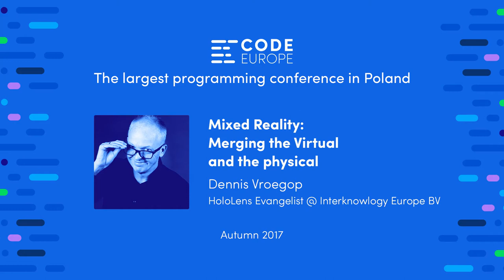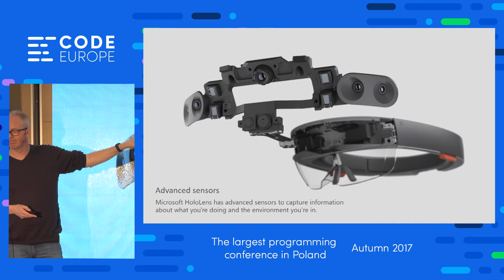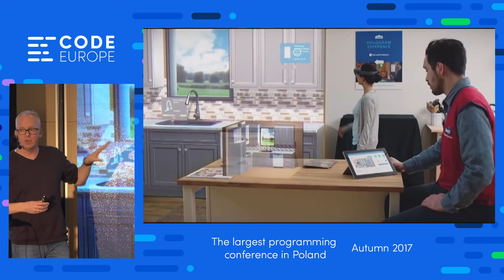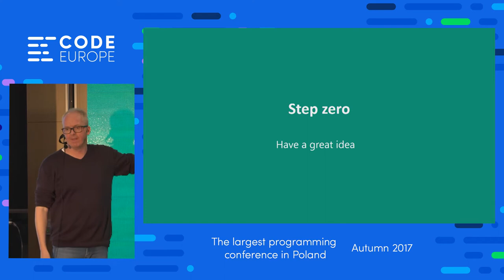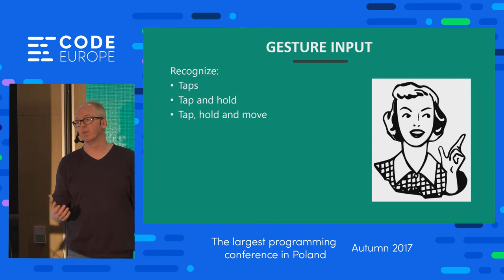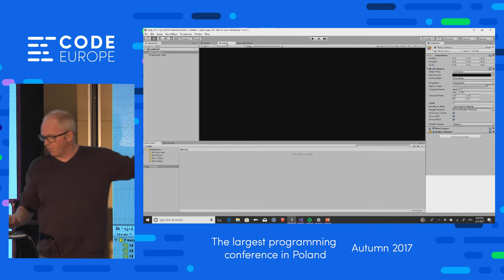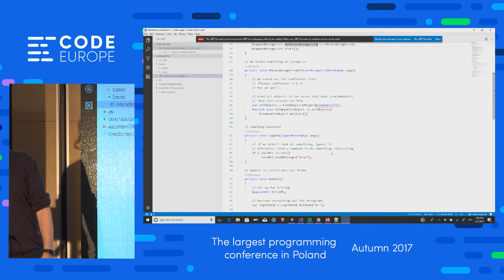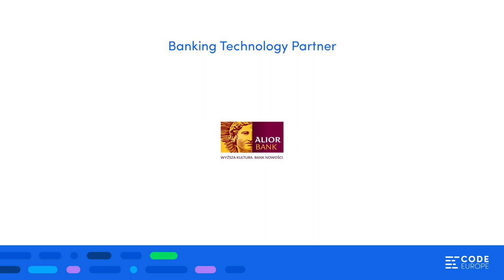Mixed Reality (...) - lecture by Dennis Vroegop - Code Europe Autumn 2017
Mixed Reality: Merging the Virtual and the physical

Virtual Reality is hot. Augmented Reality is hotter. Mixed Reality however is going the biggest thing we’ve seen in a long time. HoloLens was Microsoft’s answer to this new emerging industry. The device has wowed people all over the world, has won several awards and has been in the eye of a storm ever since it first was released. The new devices which are coming out this year and early next year will be amazing as well: finally we have an open eco-system in which a developer can create stunning and cool virtual realities with the skills he or she already possesses. All that is needed is some creativity and some knowledge. The creativity is something that you either have or don’t have. The knowledge however, is something we can provide. In this session Dennis will show you all you need to know to create great looking and awe-inspiring apps. We will talk about the basics, the ideas and of course do a live coding demo in which we’ll build a nice looking MR app right on stage!